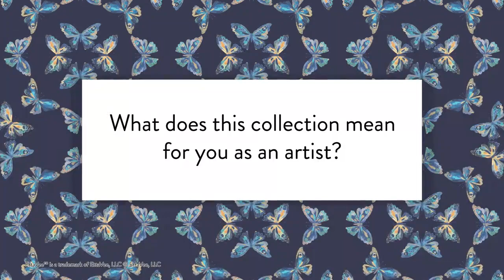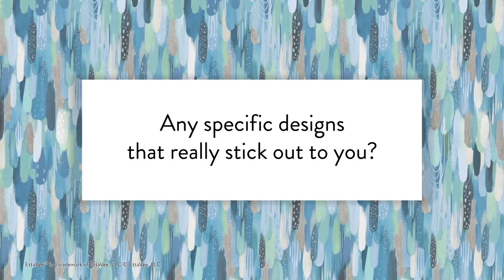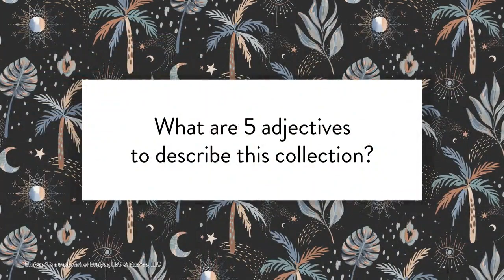EttaVee x RoomMates Decor:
This vibrant and whimsical collection of peel and stick wallpapers features the colorful, bohemian artwork by Jessi Raulet of her design brand EttaVee! With 4 brilliant patterns available in multiple colorways, there is something bright and lively for any space.